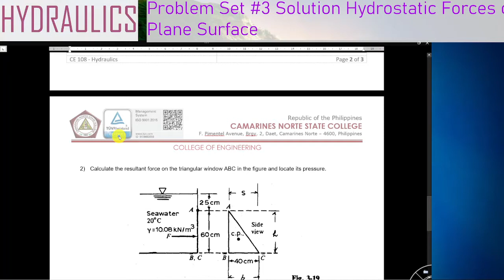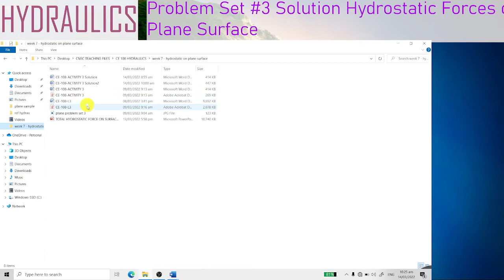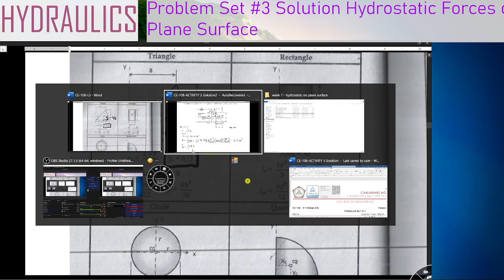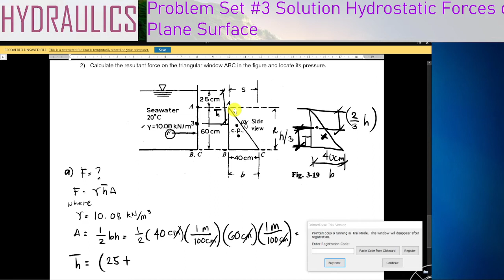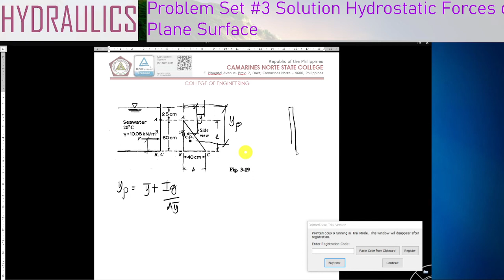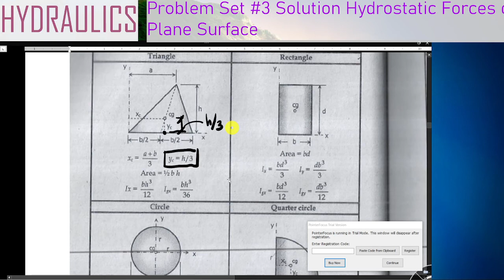Problem Set#3 Hydrostatic Force Plane Surface 2